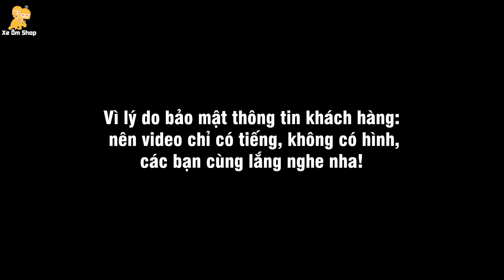Khách Nói Xe Ôm Shop Tụi Em Làm Ăn Như Con CC và cái kết... - Xe Ôm Shop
Xe Ôm Shop lại bị bốc phốt các bạn ơi @@! Hôm nay mình đến tận nhà để bảo hành bi cầu cho anh khách. Shop mình luôn mong muốn đem lại cho khách hàng một dịch vụ tốt nhất. Chính sách dùng trong 7 ngày nếu khách không ưng có thể hoàn trả (trừ những hàng chính hãng). Bảo hành 1 đổi 1 trong thời gian còn bảo hành. Các bạn theo dõi video để biết thêm về chính sách bảo hành của shop nha.
- Zalo or SDT : 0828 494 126
- Địa chỉ: 46k đường số 5k, phường Tân Thuận Tây, Quận 7
( google maps: Xe Ôm Shop là ra nghen )

- Địa chỉ: 88 Tân Mỹ, phường Tân Thuận Tây, Quận 7